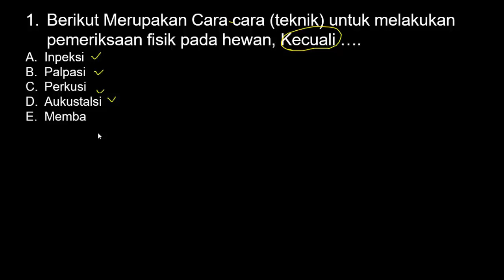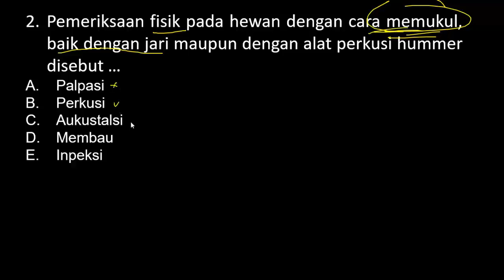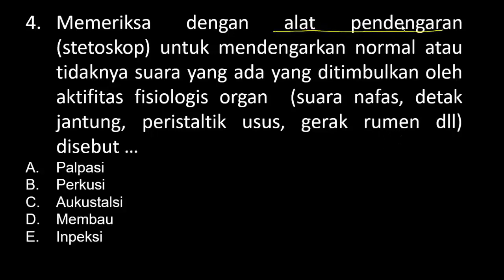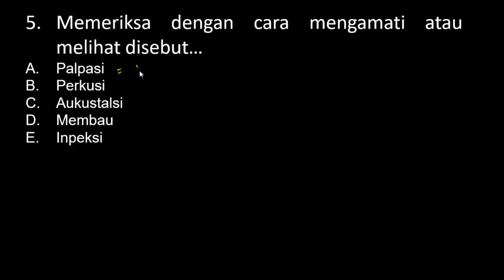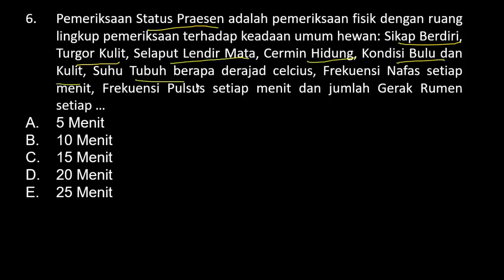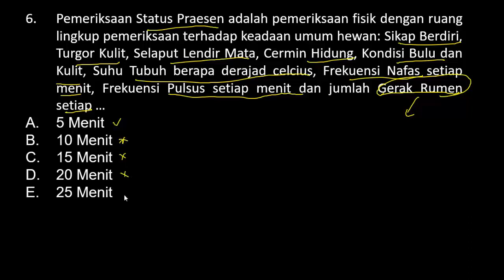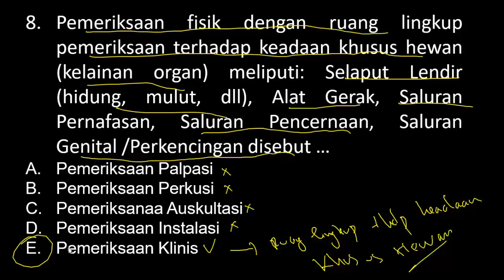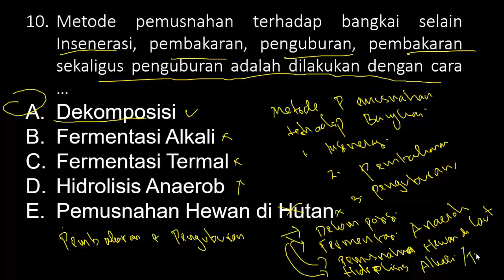Soal & Pembahasan Kompetensi Teknis MEDIK VETERINER PPPK Tenaga Teknis 2022- Soal Seleksi PPPK 2023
Alhamdulillah...Akhirnya tepat pukul 19:30 WIB Mang Aqil's kembali dapat berbagi sola disertai pembahsan untuk seleksi ASN PPPK Jabatan Fungsional Medik Veteriner. Selamat Belajar, Semoga Berhasil. Amin